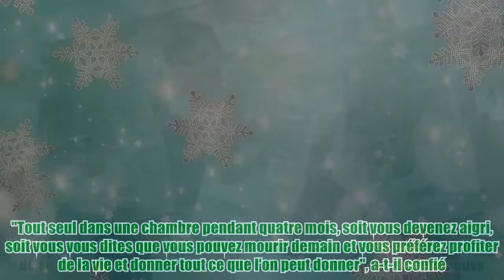Stéphane Plaza : pourquoi l’animateur a-t-il été opéré à neuf reprises?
Stéphane Plaza : pourquoi l’animateur a-t-il été opéré à neuf reprises? Like&Fl Si Séphane Plaza véhicule l'image de quelqu'un de joyeux à qui tout réussit, l'animateur de 51 ans a également traversé des épreuves difficiles au cours de son existence. Très proche de sa mère, l’agent immobilier le plus populaire de France a traversé une période extrêmement délicate lorsqu’elle est décédée en 2016 de suites d’un cancer. Une perte douloureuse qui l’a plongé dans une profonde dépression. Hier, dimanche 13 mars, Stéphane Plaza s'est confié sur un autre drame de sa vie. Invité de Michel Drucker dans "Vivement dimanche", le trublion comédien qui revient sur scène dans la pièce de théâtre "Un couple magique" s'est confié sur un terrible accident qui a manqué de lui faire perdre l'usage de ses jambes. "J'ai fait une chute violente et je me suis cassé les calcanéum et le plateau du tibia", a-t-il lancé à Michel Drucker faisant référence à un accident su